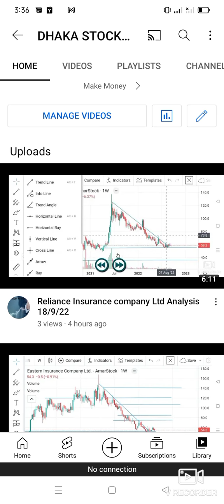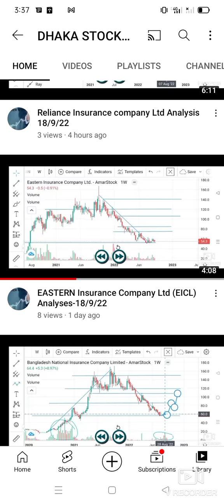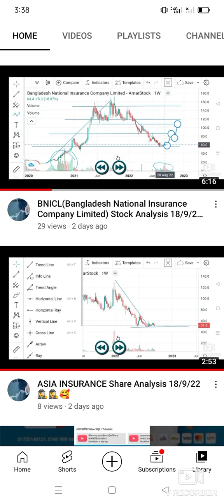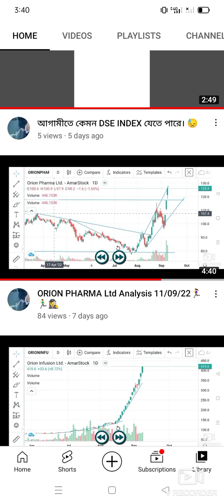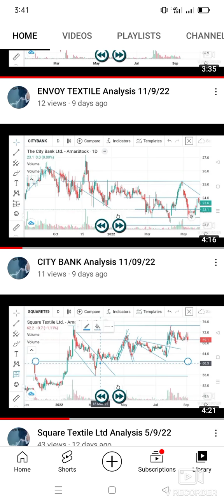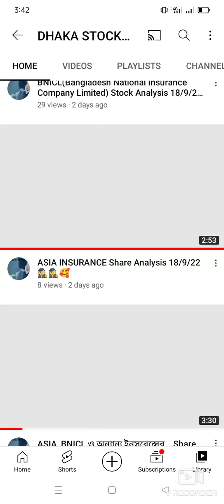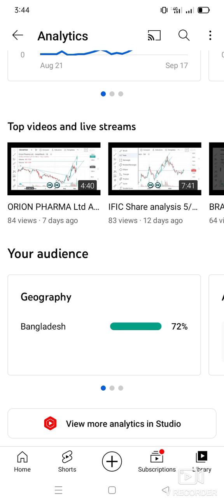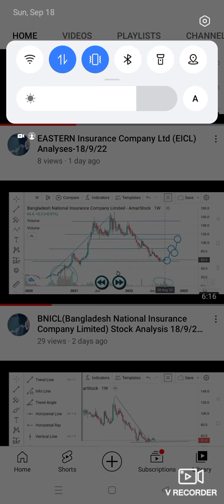DHAKA STOCK MARKET Overall Videos Review 18/9/22